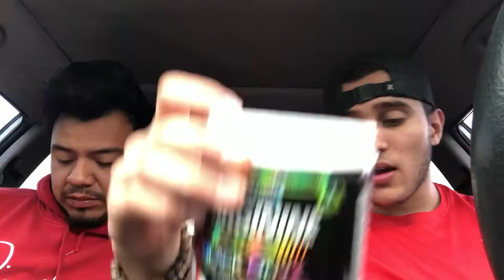BICEPS! - Average Day At The Gym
Uri.gonzalez

d.ruub96

Camera guy:

Fernando